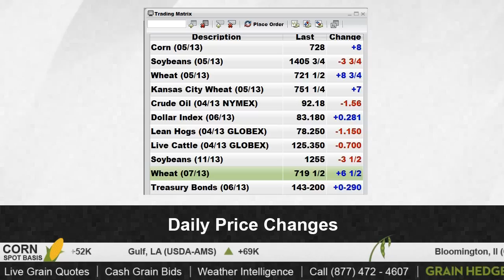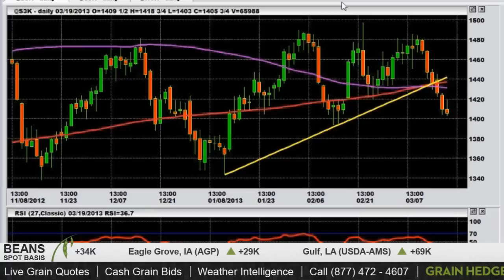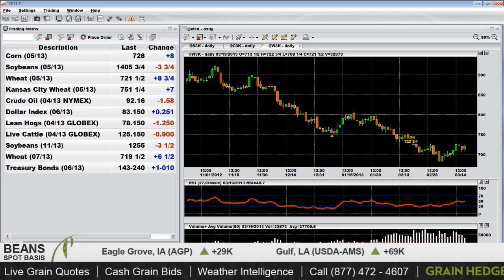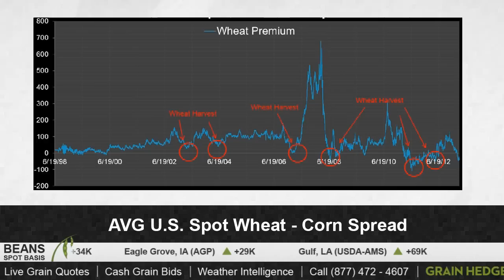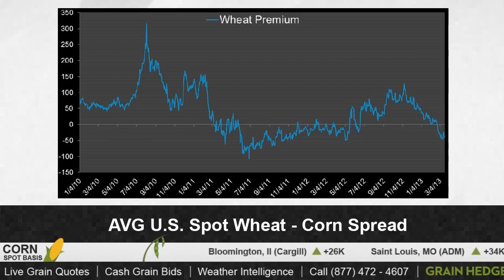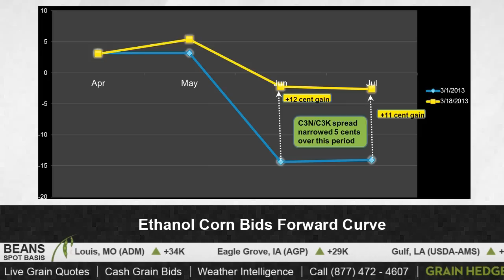GrainTV - March 19th, 2013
Export news and the corn/wheat spread are the focus of today's GrainTV, tune in for the full report!